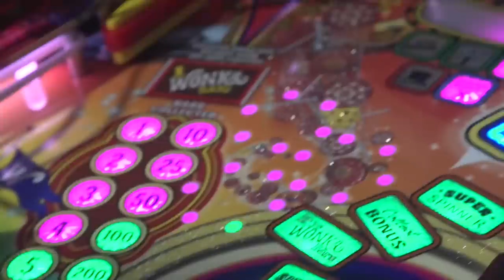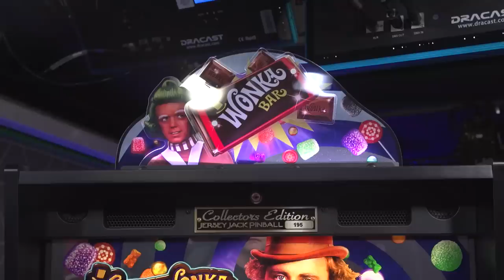This Limited Edition Willy Wonka Pinball Machine May Be Most Expensive Ever, Here's Why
Jersey Jack Pinball's Willy Wonka Collector's Edition (CE) pinball machine may not show up in your local arcade. Here's a tour of its high tech, fancy gadgets.